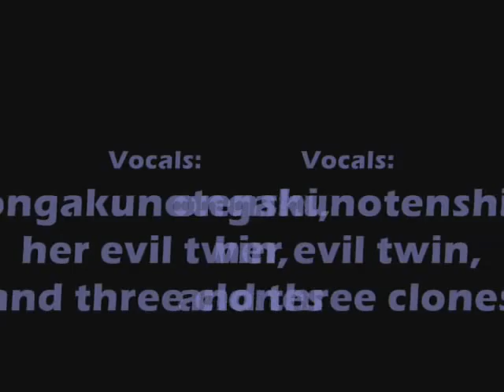California Sad-Eyed Girl (by me, my evil twin, and three clones)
Whew! This is my very first a cappella recording! This is Rockapella's "California Sad-Eyed Girl", off their new album called "Bang". I can not even TELL you how long this took to work out each individual part, learn them, and then record them in a way that didn't suck. Darn you and your kickass harmonies, Scott! ^_^

FYI, I used the original as the background for the ending credits, so you can see how much better Rockapella is than me. ^_^

I did not retouch my voice in any way for this recording, other than pitching it an octave down for the bassline. No reverb, echo, or any effect like that. I'll do that usually, but for this it would have felt like cheating.

I CLAIM OWNERSHIP OF *NOTHING* BUT MY VOICE. I recorded this song because I respect, admire and wish to emulate the awesomeness that is Rockapella. Any messedupness in this recording is entirely due to my crappy equipment or my screwing up. and are the property of their respective photographers.

The one remaining photo IS my property- it's a picture of me and Scott, so for those of you curious to know what ongakunotenshi looks like, well, now's your chance. Prepare for disappointment, 'cause ain't nothing interesting about me.

If you like this song, PLEASE check out Rockapella on YouTube or go to rockapella.com, check out their music or find a nearby concert. You will NOT regret it. I promise. ^_^

Rockapella is: Scott Leonard, Jeff Thacher, George Baldi III, John K. Brown, Steven Dorian